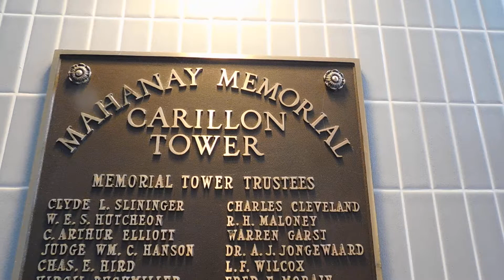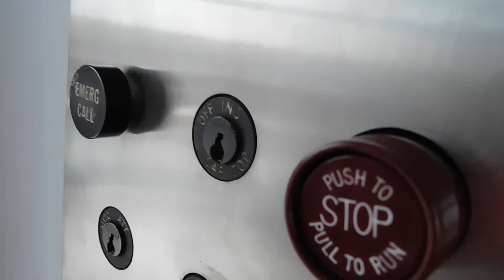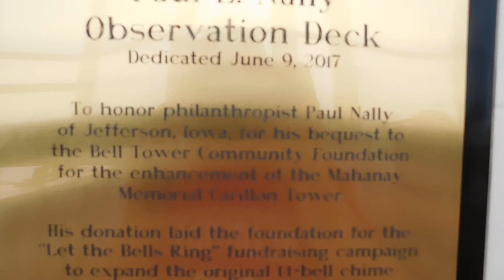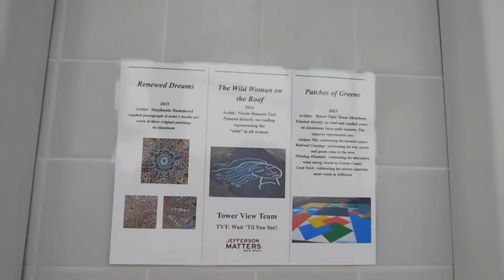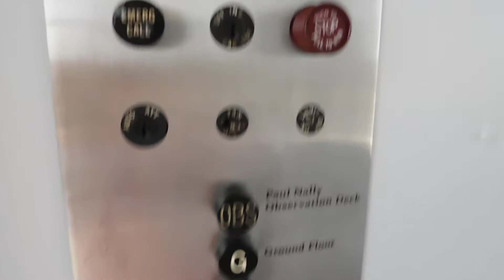Otis Traction Elevator @ Mahanay Memorial Bell Tower, Jefferson IA with mini tour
My family and I decided to drop by to the Mahanay Memorial Bell Tower in Jefferson, Iowa. I was also able to record the elevator and bells sounding as well, this elevator is really one of the only original elevators that I've been on. Its still original from 1965. This bell tower recently had a renovation in June of this year, including adding new bells making it a 47 bell carillon, back then, there were only less than 20 bells, only playing the westminster chimes every hour. But now they can be heard once again.

Elevator specs:

Manufacturer: Otis
Maintained By: Schumacher
Type: Geared Traction?
FPM: 100
Capacity: 2000 Pounds
Fixtures: Lexan Call Buttons, Black Button Panel
Installed: 1965
DT Rating: 1 There is no emergency phone
Final thoughts: It's a good elevator but it be better if it had a few upgrades, like a new door operator, fire service, lowering the panel, and adding an ADA Compliant Phone.